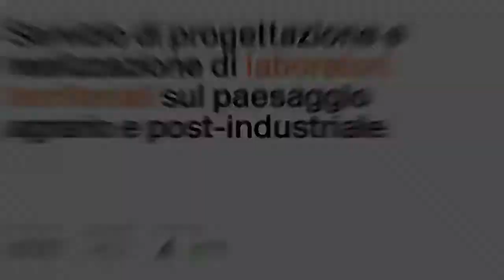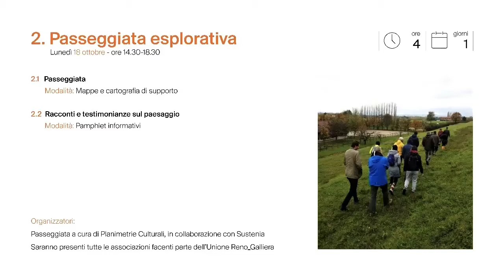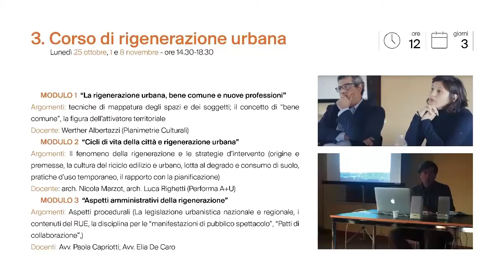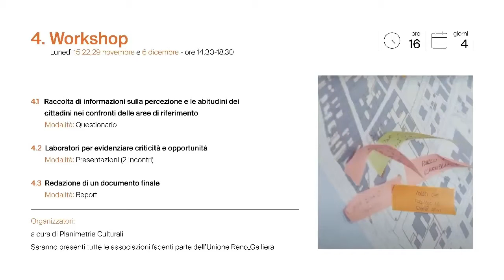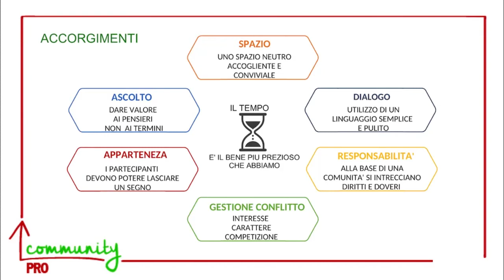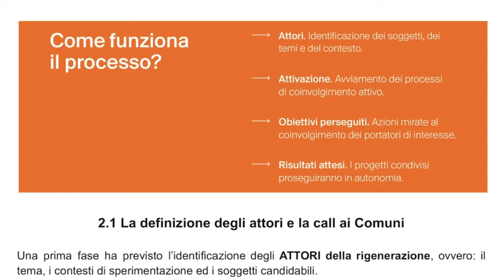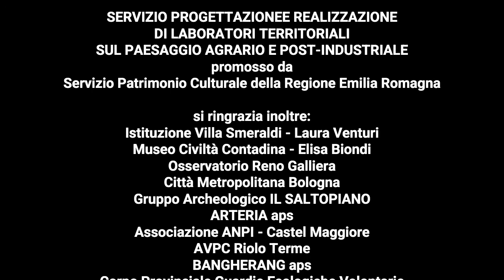Story telling dei laboratori territoriali, progetto le Confluenze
Story telling dei laboratori territoriali promossi dal Settore Patrimonio culturale con l'obiettivo di coinvolgere attivamente le comunità locali nella ideazione, promozione e gestione dei processi di rigenerazone culturale attraverso l'assunzione di forme innovative di responsabilità.
Video realizzato nell'ambito dei laboratori territoriali attivati dal Settore patrimonio culturale nell'ambito del progetto "Le Confluenze"